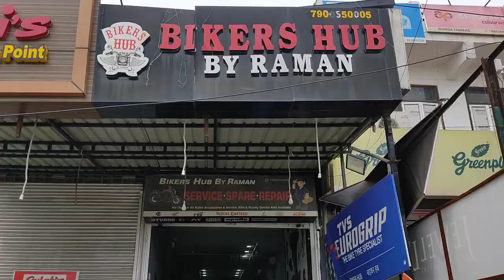New Standard Bullet 350 Legal Modification || Cheap price Bullet 350 modification 🇮🇳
Hello Viewers,

This is not promotional video any kind of Purchase of Accessories from the dealer at your own risk..

Dealer Details :- Bikers Hub by Raman

We are not promoting any illegal Modification.

That you can understand how these thing works.

And all the Scenes shots with all kind of safety precautions.

Please dont try at home 🙏

You can also purchase
1. Insta 360 x3 Link 🔗

2. Roots Horn  Link 🔗

3.Relay Link 🔗

3. Horn Wiring Link 🔗

This is an overview video about Popular Roots Horn📯.